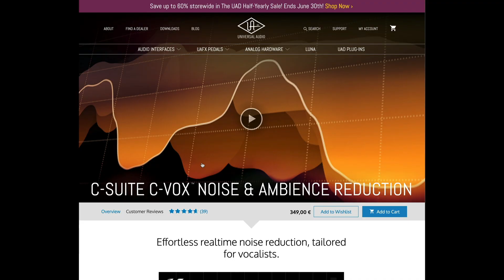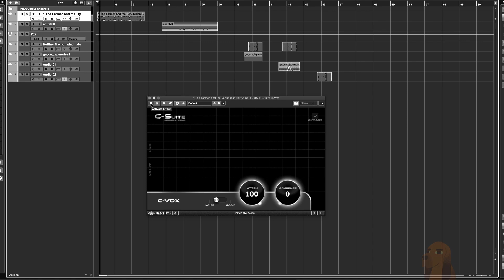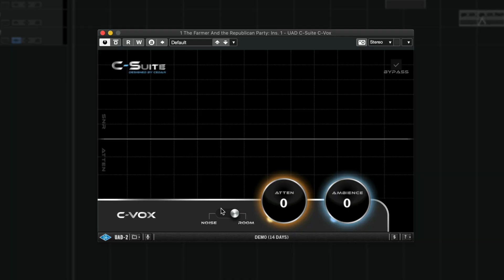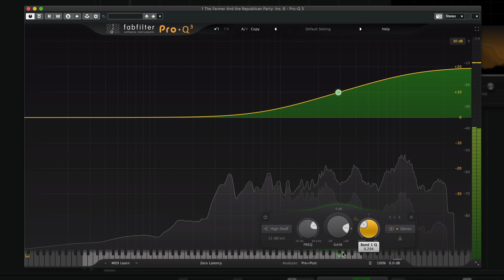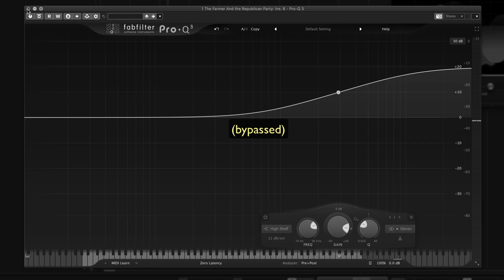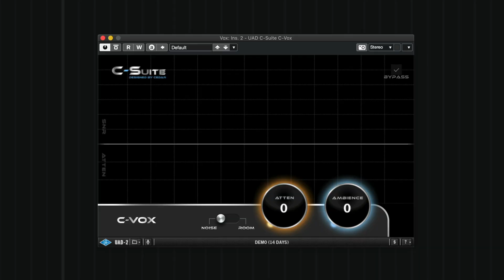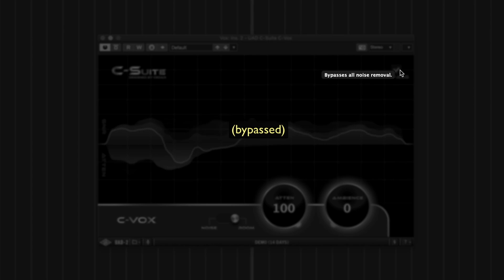C-Vox, un plugin para eliminar ruido y ambiente con inteligencia artificial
C-Vox es un plugin de C-Suite para la plataforma UAD de Universal Audio que promete eliminar eficazmente el ruido y ambiente de tus tomas vocales con la mayor sencillez posible, haciendo uso de la inteligencia artificial. ¡Veamos de qué es capaz!